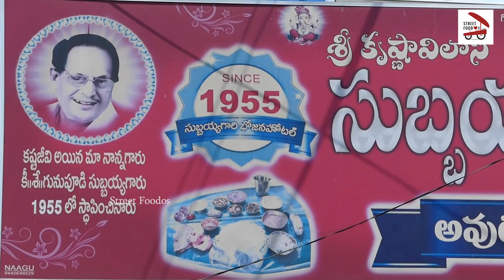Yummy! Sweet Wada | حلويات وادا الهندية الحلوة | मीठा वडा भारतीय मिठाई | Street Foodos/B16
Yummy! SweetWada | YOU NEVER SEEN BEFORE | حلويات وادا الهندية الحلوة | मीठा वडा भारतीय मिठाई | Street Foodos